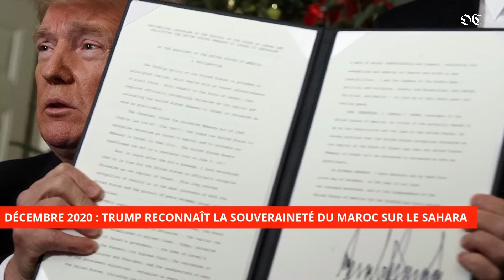MAROC-ALGÉRIE : qui remportera la bataille ? chronologie des événements clés depuis les années 1960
Tensions politiques entre le Maroc et l'Algérie : chronologie des événements depuis les années 1960

- Les tensions géopolitiques entre le Maroc et l'Algérie ont commencé dès leur indépendance, notamment autour de problèmes de frontières.

- En octobre 1963, la guerre des Sables a été le premier affrontement armé entre les deux pays. Elle a duré environ 3 semaines.

- En 1974, l'Espagne a annoncé son retrait du Sahara et l'organisation d'un référendum d'autodétermination. Le Maroc s'y est opposé, revendiquant la souveraineté sur le territoire.

- En 1975, le Maroc a organisé la Marche Verte et signé les accords de Madrid avec l'Espagne et la Mauritanie, se partageant le Sahara.

- Le Polisario, soutenu par l'Alg7érie, a créé la RASD et s'est opposé au Maroc par la lutte armée jusqu'au cessez-le-feu de 1991.

- Plusieurs incidents comme des attentats ou des accrochages militaires ont alimenté les tensions entre les deux pays.

- La reconnaissance américaine de la souveraineté marocaine sur le Sahara et la normalisation Israël-Maroc ont provoqué une réaction hostile de l'Algérie.

- Les relations se sont dégradées avec la rupture diplomatique en 2021 et des sanctions économiques de part et d'autre.

Les chapitres :
0:00 Introduction
0:09 La guerre des Sables
0:42 Désengagement de l'Espagne
1:03 La marche verte
1:12 Accord de Madrid
1:30 Création de la "RASD"
2:12 Attentat de Marrakech
2:29 Accrochages Guerguerat
2:37 Reconnaissance par Donald Trump de la souveraineté marocaine sur le Sahara
3:19 Normalisation des relations avec Israël
3:28 L'Algérie a rompu ses relations diplomatiques avec le Maroc
3:44 Fin du contrat d'exploitation de Gazoduc Maghreb-Europe
4:04 Revirement historique de l'Espagne

maroc